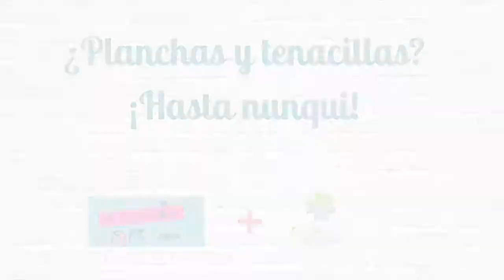¿Cómo evitar el PELOPAJA? PRODUCTOS DE BELLEZA Y CUIDADO DEL PELO POR FARMACIA EL ESPINILLO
TIPOPS 3: PELOPAJA | MADRID POPS
¿A ti también se te pone el pelo fatal en verano?
¿Odias el PELOPAJA?
En esta ocasión, las hermanas López Bartolomé nos explican cómo evitar que nuestra melena se convierta en una escoba.
¿Queréis verlo?